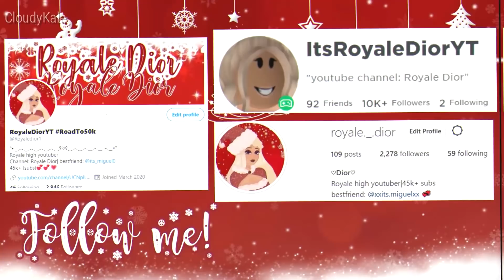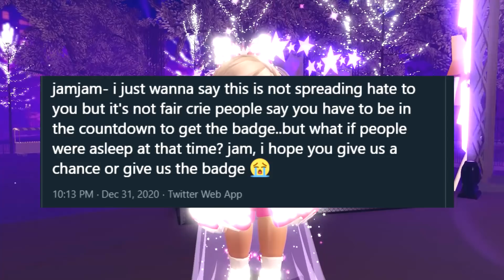PEOPLE ARE UPSET BECAUSE OF THIS BADGE| Roblox Royale High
People are mad because of the new years badge.

:･ﾟ✧:･ﾟ✧:･ﾟ✧:･ﾟ✧:･ﾟ✧:･ﾟ✧

:･ﾟ✧:･ﾟ✧:･ﾟ✧:･ﾟ✧:･ﾟ✧:･ﾟ✧

─── ･ ｡ﾟ☆: .☽ . :☆ﾟ. ─── ─── ･ ｡ﾟ☆: .☽ . :☆ﾟ. ─── ─── ･ ｡ﾟ☆: .☽ . :☆ﾟ. ───
ㅤㅤ     follow me on

ㅤㅤㅤㅤㅤ ㅤ♡˚♡˚♡˚♡˚♡˚♡˚♡˚♡˚
ㅤㅤㅤㅤㅤㅤㅤㅤㅤㅤㅤㅤㅤㅤㅤㅤㅤㅤㅤㅤㅤㅤ